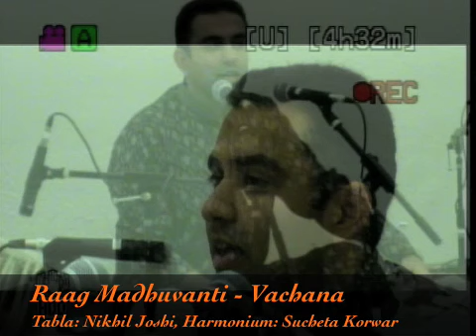Sri. Nachiketa Sharma - Raag Madhuvanti - Vachana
Sri. Nachiketa Sharma singing a Vachana by Basavanna at the Rajguru Sangeet Vidhyaniketan Annual Student Concert 2007, at Saratoga Community Center, Saratoga,CA. He almost always sings a Vachana or a Purandaradasa composition in his concerts.